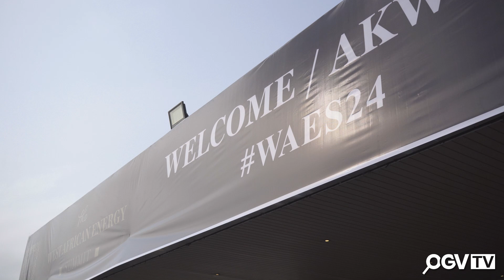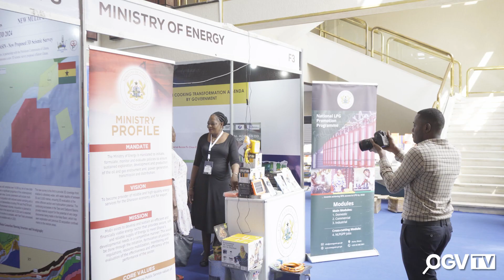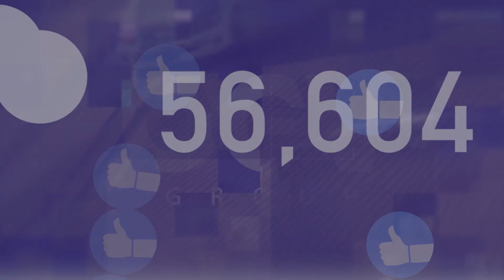West Africa Energy Summit 24 - Watson Farley Williams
The West African Energy Summit coverage begins with Tony Edwards from Watson Farley & Williams, our first guest, discusses West Africa's path in the energy transition, emphasising new opportunities driven by recent policy changes.

With deep-water exploration on the horizon and local companies stepping up, the future looks promising.

To keep up to date with all the energy news, media and updates,